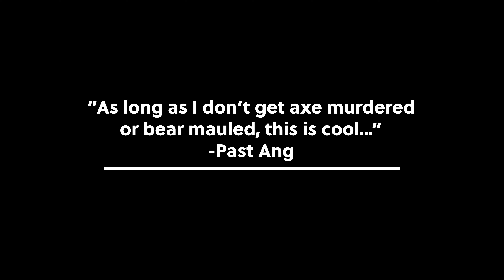Ep 9 Part 2 North Adams MA to Breadloaf Wilderness VT: Attempting the MABDR & NEBDR on a Honda CT125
In this episode: Not much happens at all. Seriously.